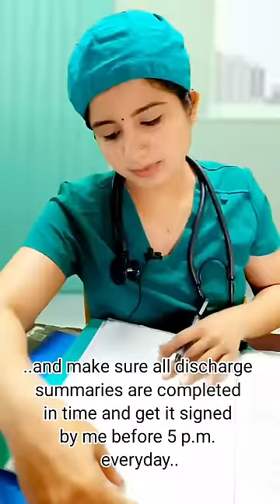When Medical Student becomes an Intern | Duty Check-list | Surgery Rotation |Dr.Sarath & Dr.Sharon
Editing and Concept by Dr. Sarath Thomas